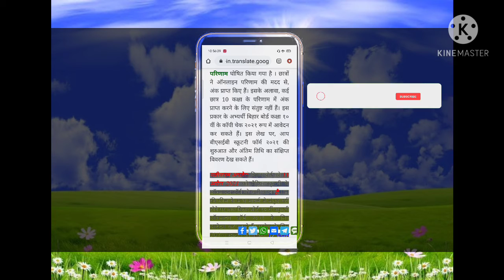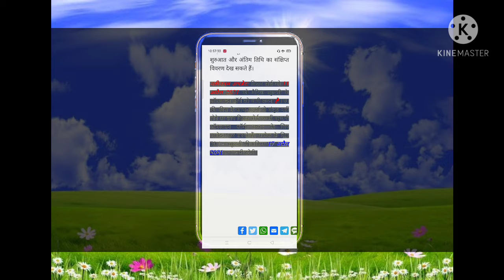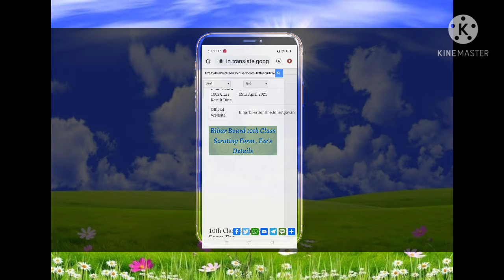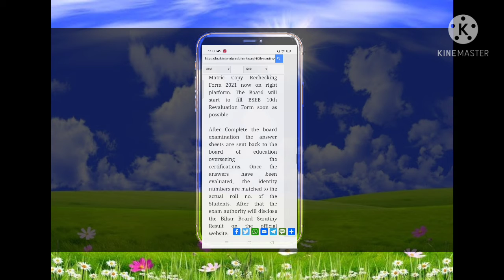10th scrutiny 2021 latest||matric scrutiny online 2021|matric_scrutiny_2021_apply_कैसे_करें||BSEB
Bihar board 10th apply scrutiny form 2021
10th apply scrutiny 2021
Bihar board scrutiny कब से अप्लाई किया जाएगा।
how to apply scrutiny form link click here 📩

10 में फेल हो गए तो किया करे।
मैट्रिक का स्क्रुटनी कब से होगा।
bseb_matric_2021

इस वीडियो मै आपको बताया गया है। Bihar बोर्ड matric scrutiny के बारमे।

how to apply scrutiny form link click here to apply scrutiny form.

and Bel icon 👍

.BY SK.